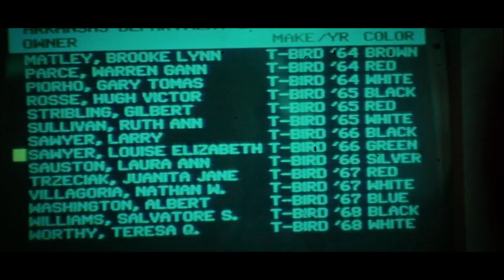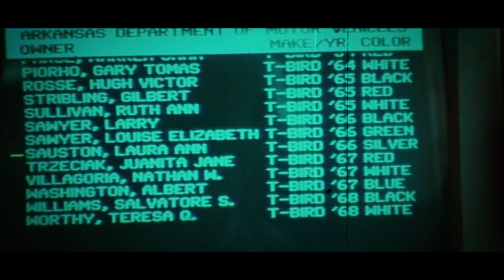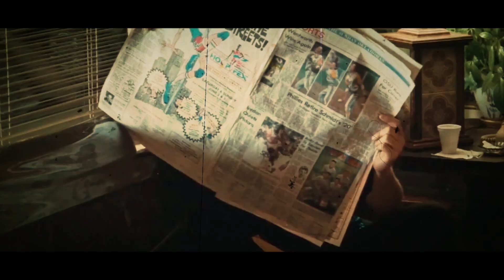Hans Zimmer | Thunderbird [Extended Version]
Welcome to MashedRecords, where independent songs are brought to life.

Our label also adds a unique twist with remixes, mash-ups, and extensions to existing songs. Here, creativity meets collaboration, showcasing both the raw talent of individual artists and the innovative spirit of our production team.

Your participation not only amplifies the original work but also enriches the broader music landscape.

Join us at MashedRecords and become an integral part of a community that champions independent music and creative collaboration. Together, we can ensure the artistry of music continues to inspire and resonate.